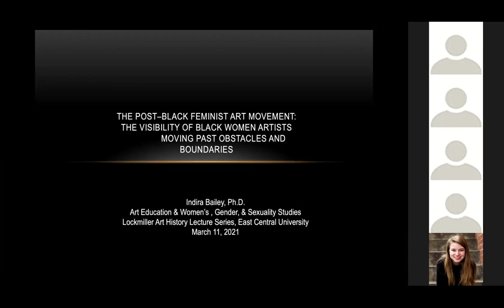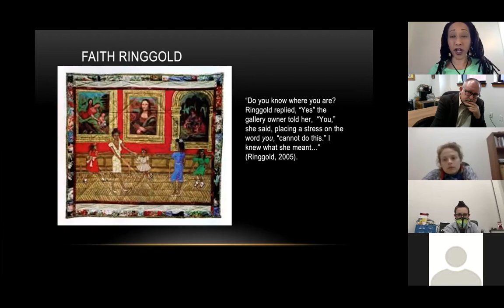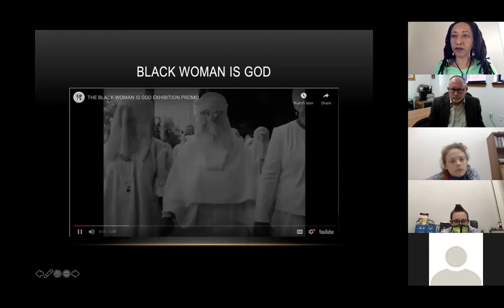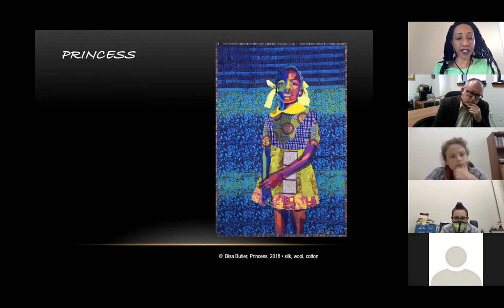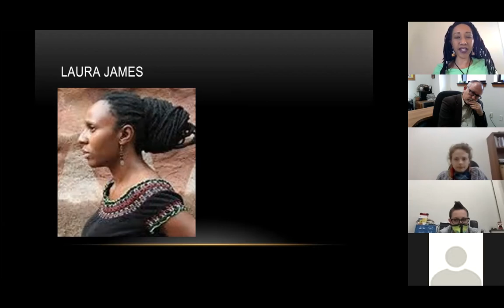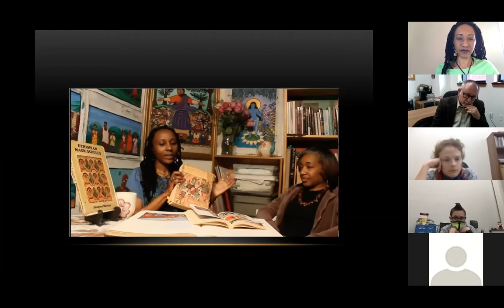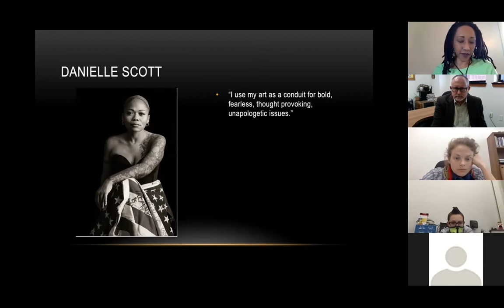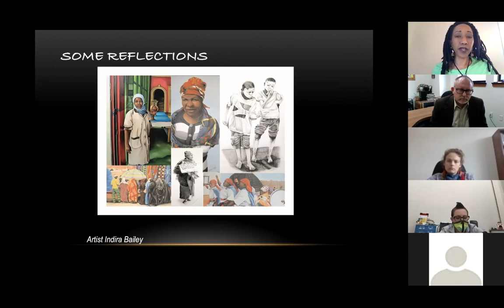Lockmiller Lecture: Dr. Indira Bailey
Dr. Indira Bailey discusses Women in the Black Arts Movement in the 1970's as a part of the annual Lockmiller Art History Lecture series.